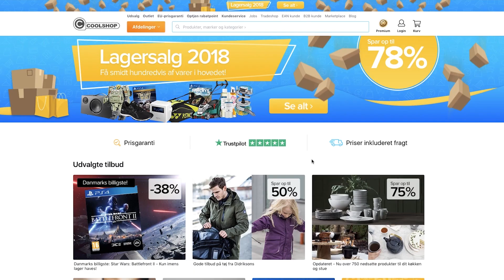Sådan bruger du dine point på Coolshop